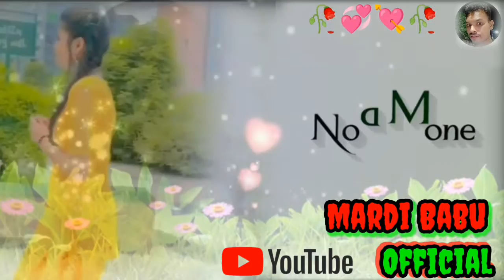new status video Rup Tam Do Gate 15/08/2022